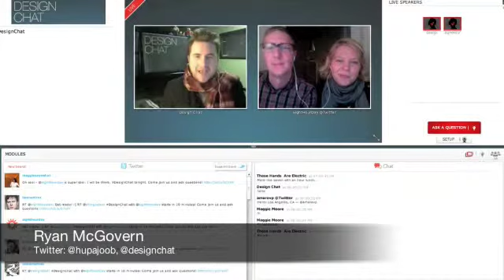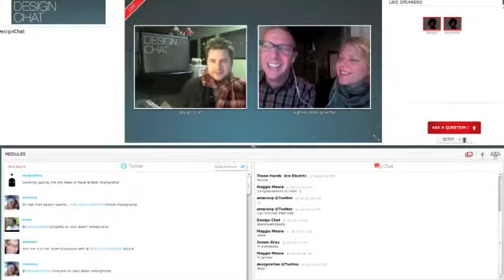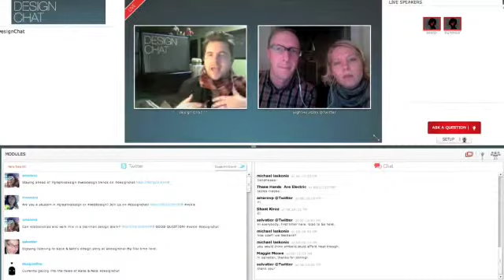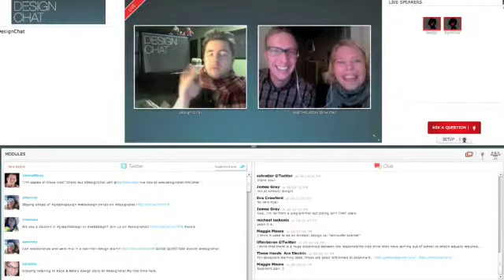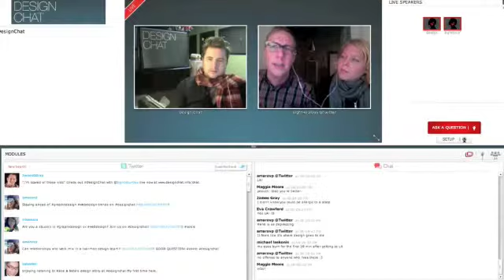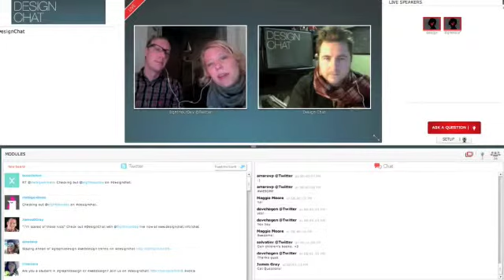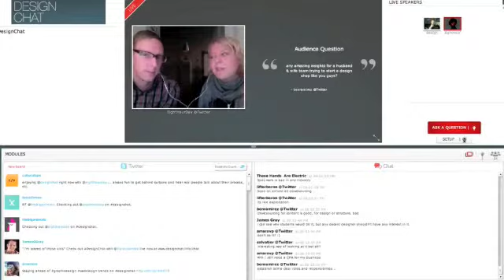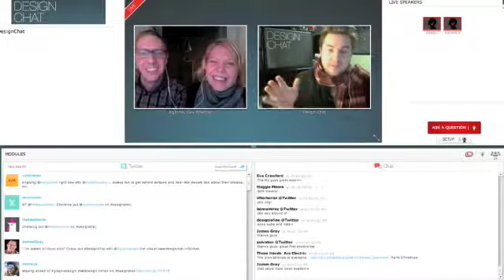Eight Hour Day -- DesignChat Ep. 79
Nathan Strandberg and Katie Kirk of Eight Hour Day join us from San Francisco. They tell us about their unique way of combining work with travel and shed some light on their day to day.